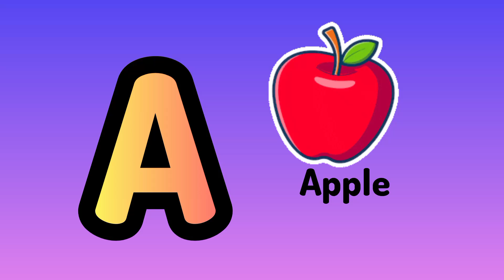ইংরেজি বর্ণমালা শিখি এসো। A for apple. Alphabet. learning English.ইংরেজি বর্ণমালা। English letters.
learn English
A for apple.